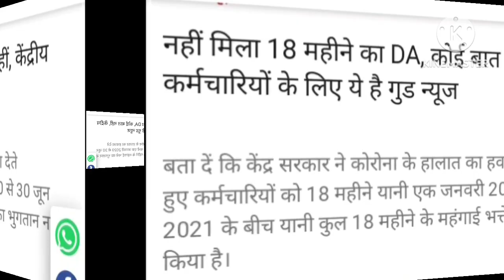सभी केंद्रीय कर्मचारियों और पेंशनरों के लिए ये गुड न्यूज।